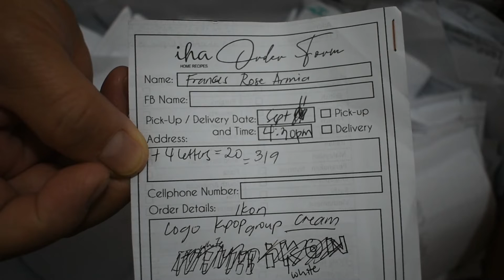3000+ Likes and Follows Facebook Giveaway Winners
Raffle Winner - 1 5x3 MINImalist Cake worth P299
Runner-Up -  1 7x3 Dedication Cake worth P450
Grand Prize Winner - 1 7x3 Minimalist Cake, 1 Extra LIT Drink, and 1 Burger.